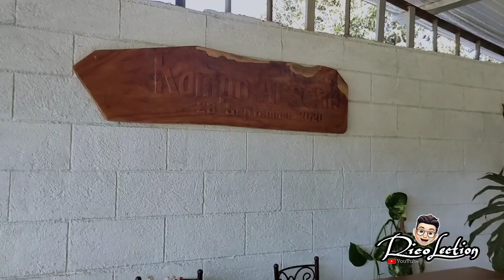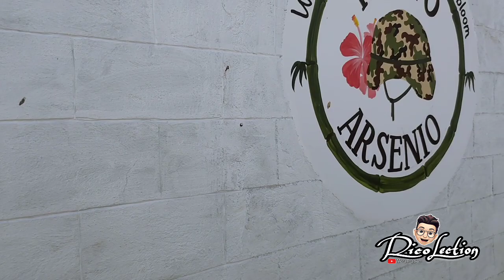BOUGENVILLA HUNTING I GARDEN TOUR AT RARE VARIETY | Rico lection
Samahan niyo ako sa garden tour kung saan may mga rare bouggies and mayana ang matatagpuan. Bagong hang out para sa mga Plantitas at Plantitas
garden tour